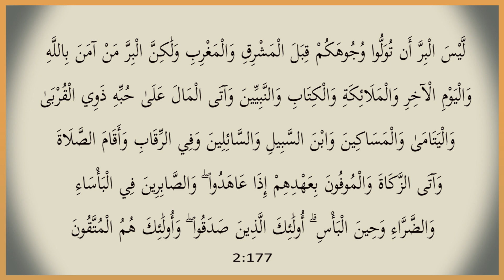Iman aur Amal (Surat Al-Baqarah: 177) Khutba, by Dr. Habib Asim (Juma 07-05-21)